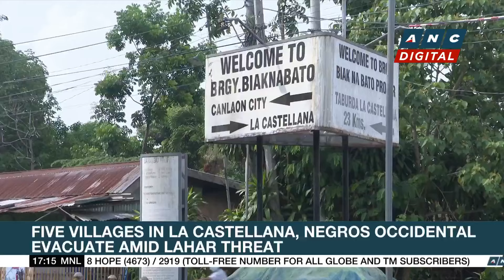PH House lawmakers finalizing bill seeking to ban POGOs | ANC